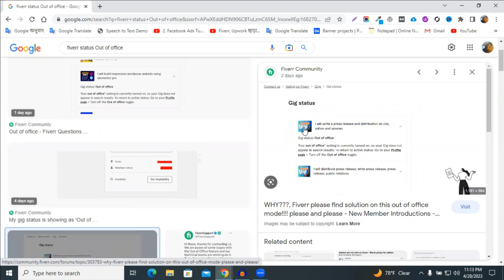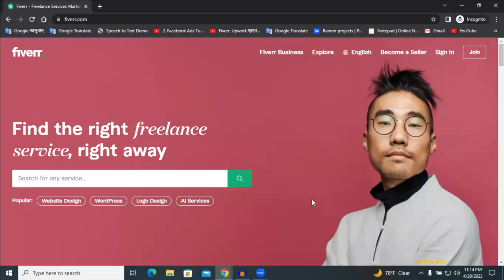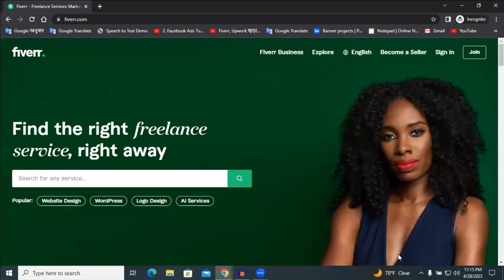Fiverr New Update 2023 | Gig Status Out Of Office | Gig Out of Office Reason | সমাধান কি??